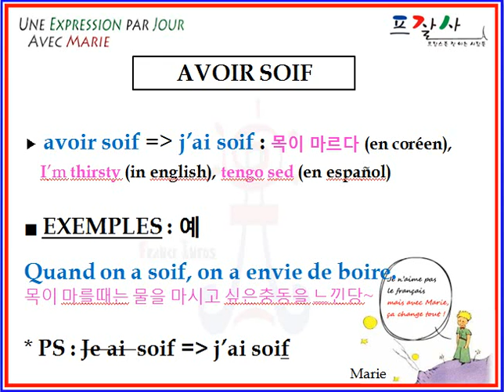avoir soif.avi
APPRENDRE UNE EXPRESSION DE FRANCAIS PAR JOUR